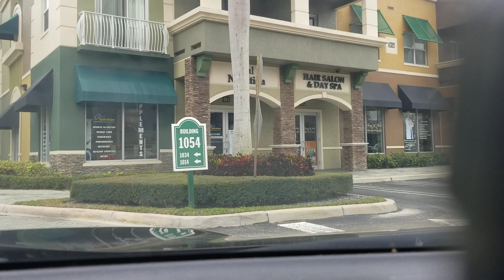NỮ SÁT THỦ VIỆT NAM SĂN TRÂU GIÀ MỸ QUỐC .